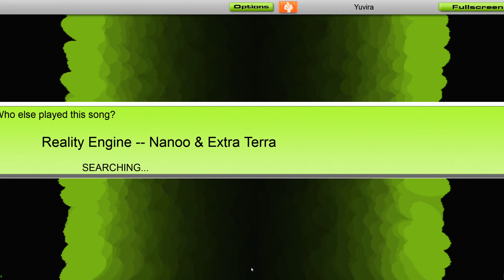[PME] Audiosurf: Nanoo & Extra Terra - Reality Engine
SR: 1627